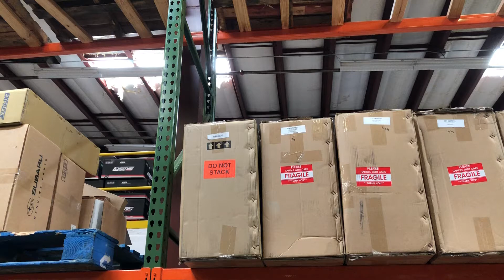6 agency power rally wings just in! No waiting! 0% financing only here